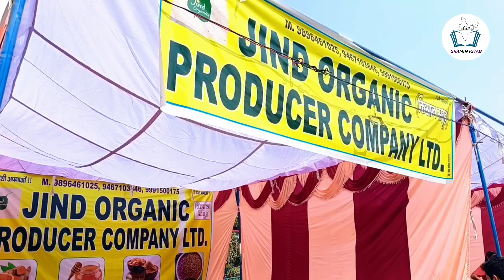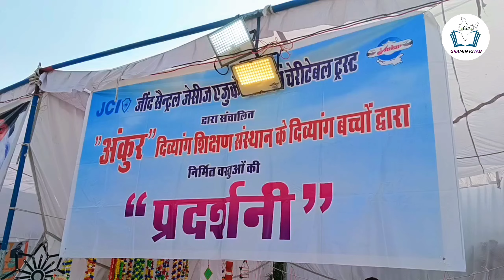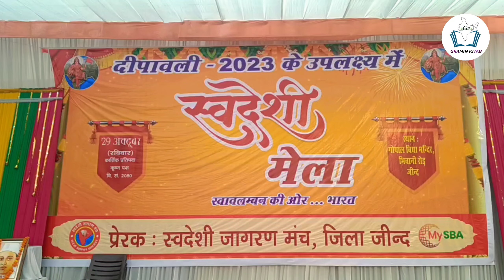स्वदेशी मेला | HARYANA CULTURE AND ART | DESI PRODUCTS | GRAMIN KITAB